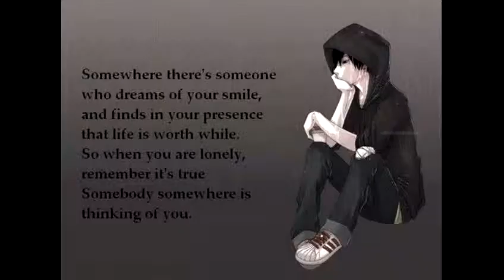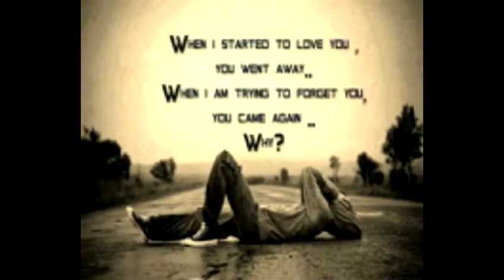Liburan solal 2013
Ketika musim dingin para pekerja di korea di liburkan pada hari solal,karna termasuk hari raya mereka.Dan para TKI biasa bertemu teman,tetangga,atau sahabat untuk mengadakan acara.
Waktu itu saya bersama teman" jalan" ke tempat wahana di sekitar kota DAEGU.
Semoga video menghibur kalian semua,
TERIMAKASIH